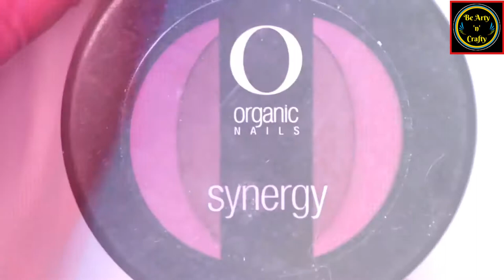Nail Art Designs with Blooming Gel - Blooming Gel Nails - Blooming Gel Nail Art - Bloom Gel Nails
Blooming gel is a fantastic way to get great looking nail art in an easy and simple way. In fact, Blooming Gel is the easiest form of nail art to effortlessly create stunning, interesting nail art designs using simple strokes and lots of colours!